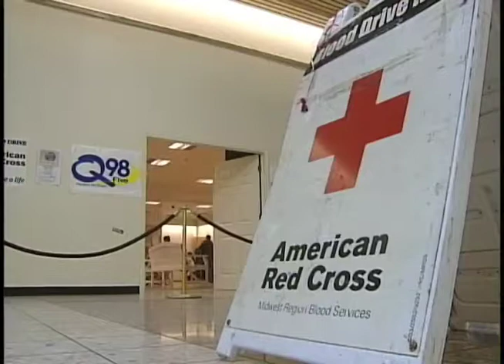Blood Drive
This is a story I covered as an Intern at KETV channel 7 in Omaha, Nebraska.
I had a photographer with me getting all the great shots but I edited the story myself using a linear editing system.